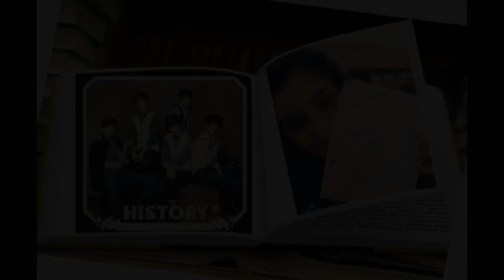History Fan Project Romania 2016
Hello everyone~ so since there were some questions regarding who did this video BOOM IT'S ME AGAIN HAHA
Hopefully History enjoyed their stay here in Romania, and will come again! The concert WAS INSANE!!! I'll update more later, and also their reaction ~history fighting!!!